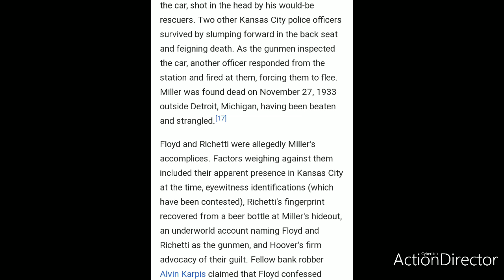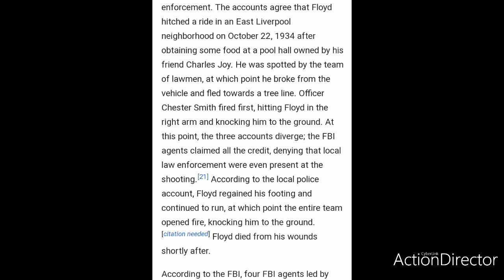On This Day... PRETTY BOY FLOYD WAS BORN. February 3, 1904 - October 22, 1934 R.I.P.